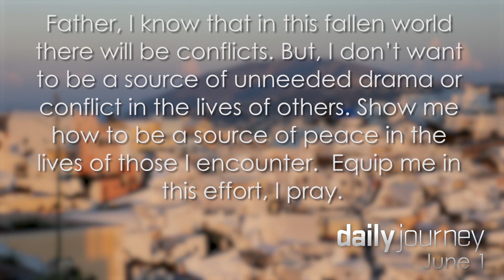Avoiding Conflict † June 1